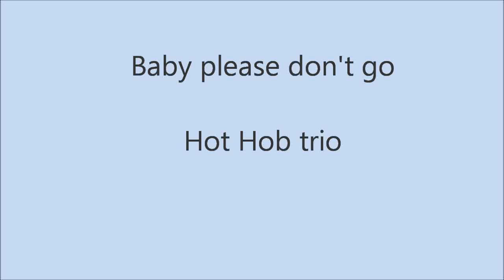Baby please dont go